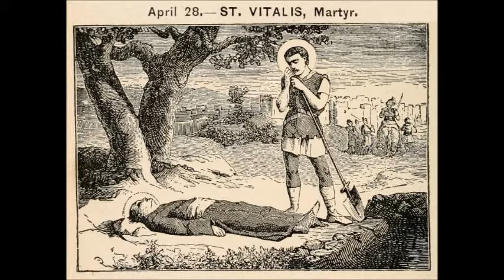Apr 28 - Saint Vitalis - Martyr - 0171 - Ravenna